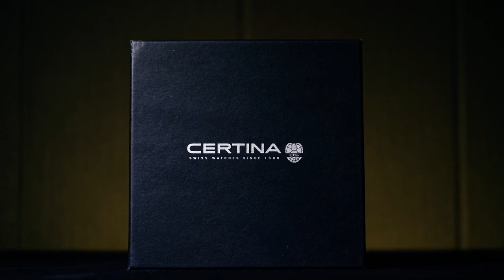CERTINA DIVER WATCH Cinematic B-Roll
CERTINA DIVER CINEMATIC B ROLL

Lens: Sony kit 28-70
PPF - Off

Музыкальная композиция "название" принадлежит и использована по лицензии для компании Scalelab